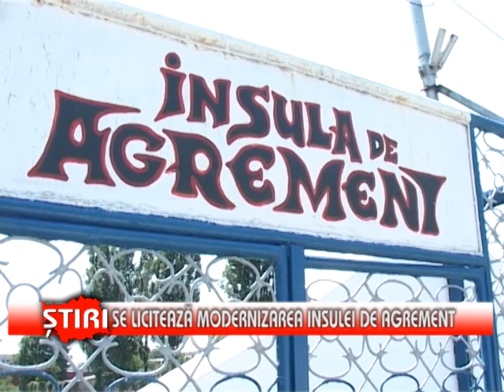Se licitează modernizarea Insulei de Agrement - (10.09.2013)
Se licitează modernizareaSe licitează la nivel internaţional modernizarea Insulei de Agrement! Nu mai puţin de 16 firme s-au înscris pentru adjudecarea lucrărilor de modernizare.